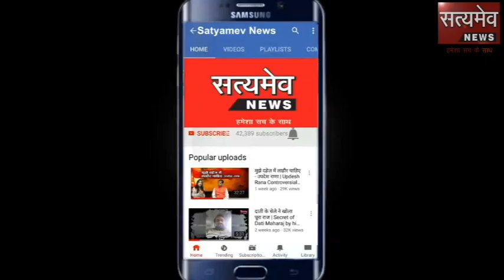बयाना: हेला ख्याल दंगल में रचनाकारों ने जमकर राजनीति कसें तंज